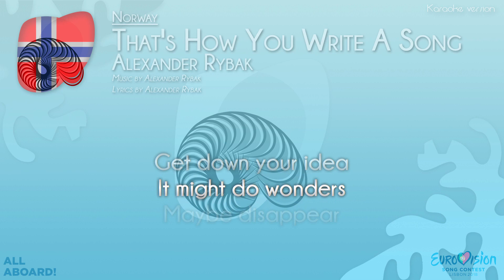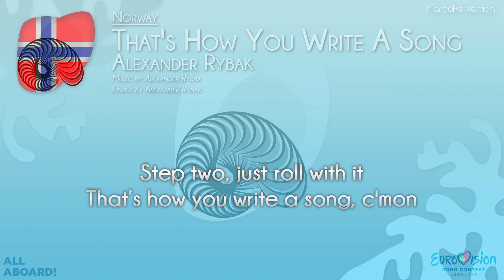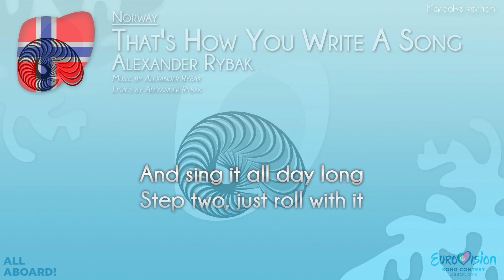Alexander Rybak - "That's How You Write A Song" (Norway) [Karaoke version]